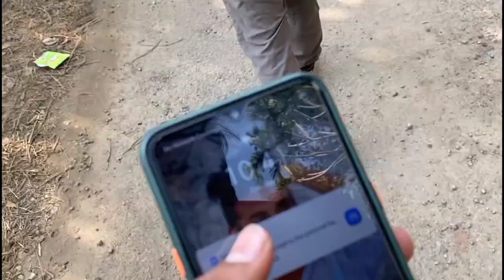বিচাৰি বিচাৰি হাহকাৰ ॥ Mawkhrang Picnic Spot ॥ Aredonga ॥ Meghalaya ॥ Assamese Vlog ॥ Zubeen Vlogs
in this video i explored mawkhrang picnic spot

mawkhrang picnic spot
assamese vlog
jubin vlogs
hahim picnic spot
assamese viral video
meghalaya mawkhrang
aredonga picnic spot
boko hahim
assamese video
zubeen vlogs
best picnic place of assam
mawkhrang picnic spot
assamese vlog
jubin vlogs
hahim picnic spot
assamese viral video
meghalaya mawkhrang
aredonga picnic spot
boko hahim
assamese video
zubeen vlogs
picnic special vlog
mawkhrang picnic spot
assamese vlog
jubin vlogs
hahim picnic spot
assamese viral video
meghalaya mawkhrang
aredonga picnic spot
boko hahim
assamese video
zubeen vlogs
mawkhrang picnic spot
assamese vlog
jubin vlogs
hahim picnic spot
assamese viral video
meghalaya mawkhrang
aredonga picnic spot
boko hahim
assamese video
zubeen vlogs
new year picnic video
picnic special vlog
mawkhrang picnic spot
assamese vlog
jubin vlogs
hahim picnic spot
assamese viral video
meghalaya mawkhrang
aredonga picnic spot
boko hahim
assamese video
zubeen vlogs
mawkhrang picnic spot
assamese vlog
jubin vlogs
hahim picnic spot
assamese viral video
meghalaya mawkhrang
aredonga picnic spot
boko hahim
assamese video
zubeen vlogs
picnic special vlog
mawkhrang picnic spot
assamese vlog
jubin vlogs
hahim picnic spot
assamese viral video
meghalaya mawkhrang
aredonga picnic spot
boko hahim
assamese video
zubeen vlogs
mawkhrang picnic spot
assamese vlog
jubin vlogs
hahim picnic spot
assamese viral video
meghalaya mawkhrang
aredonga picnic spot
boko hahim
assamese video
zubeen vlogs
picnic special vlog
mawkhrang picnic spot
assamese vlog
jubin vlogs
hahim picnic spot
assamese viral video
meghalaya mawkhrang
aredonga picnic spot
boko hahim
assamese video
zubeen vlogs
mawkhrang picnic spot
assamese vlog
jubin vlogs
hahim picnic spot
assamese viral video
meghalaya mawkhrang
aredonga picnic spot
boko hahim
assamese video
zubeen vlogs
picnic special vlog
mawkhrang picnic spot
assamese vlog
jubin vlogs
hahim picnic spot
assamese viral video
meghalaya mawkhrang
aredonga picnic spot
boko hahim
assamese video
zubeen vlogs
mawkhrang picnic spot
assamese vlog
jubin vlogs
hahim picnic spot
assamese viral video
meghalaya mawkhrang
aredonga picnic spot
boko hahim
assamese video
zubeen vlogs
picnic special vlog
mawkhrang picnic spot
assamese vlog
jubin vlogs
hahim picnic spot
assamese viral video
meghalaya mawkhrang
aredonga picnic spot
boko hahim
assamese video
zubeen vlogs
mawkhrang picnic spot
assamese vlog
jubin vlogs
hahim picnic spot
assamese viral video
meghalaya mawkhrang
aredonga picnic spot
boko hahim
assamese video
zubeen vlogs
picnic special vlog
mawkhrang picnic spot
assamese vlog
jubin vlogs
hahim picnic spot
assamese viral video
meghalaya mawkhrang
aredonga picnic spot
boko hahim
assamese video
zubeen vlogs
mawkhrang picnic spot
assamese vlog
jubin vlogs
hahim picnic spot
assamese viral video
meghalaya mawkhrang
aredonga picnic spot
boko hahim
assamese video
zubeen vlogs
picnic special vlog
mawkhrang picnic spot
assamese vlog
jubin vlogs
hahim picnic spot
assamese viral video
meghalaya mawkhrang
aredonga picnic spot
boko hahim
assamese video
zubeen vlogs
mawkhrang picnic spot
assamese vlog
jubin vlogs
hahim picnic spot
assamese viral video
meghalaya mawkhrang
aredonga picnic spot
boko hahim
assamese video
zubeen vlogs
picnic special vlog
mawkhrang picnic spot
assamese vlog
jubin vlogs
hahim picnic spot
assamese viral video
meghalaya mawkhrang
aredonga picnic spot
boko hahim
assamese video
zubeen vlogs
mawkhrang picnic spot
assamese vlog
jubin vlogs
hahim picnic spot
assamese viral video
meghalaya mawkhrang
aredonga picnic spot
boko hahim
assamese video
zubeen vlogs
picnic special vlog